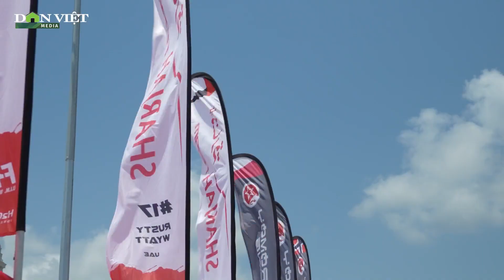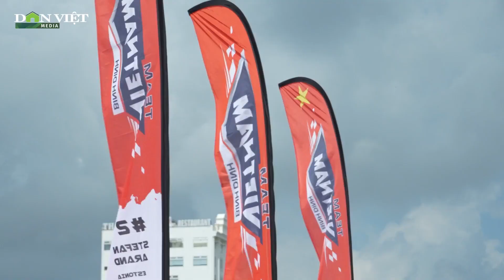18 tay đua F1 từ nhiều quốc gia tụ hội tại Bình Định, sẵn sàng lướt siêu thuyền rẽ nước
TP.Quy Nhơn (tỉnh Bình Định) đang trở nên vô cùng sôi động khi Giải đua thuyền máy F1H2O World Championship 2024 sắp sửa khởi tranh vào ngày 29/3.